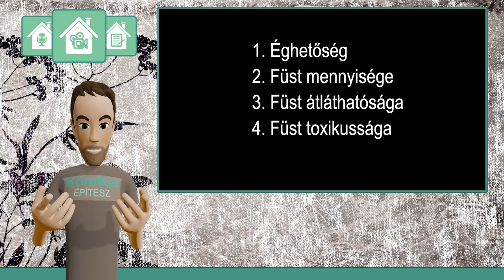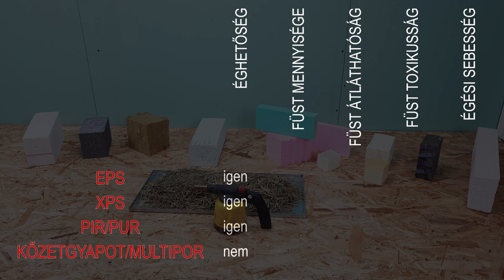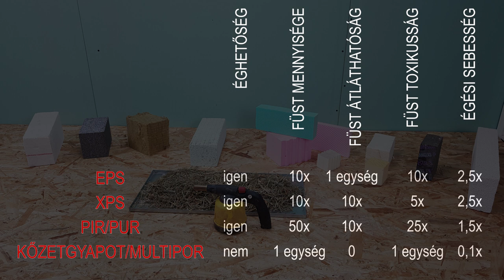#2.3.1 Homlokzati hőszigetelések ÉGÉSTESZTJE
A videóban szereplő hőszigetelések további tesztek alanyai lesznek, több összehasonlítás várható velük.
A födémre/födémbe való hőszigetelés égéstesztje hamarosan!